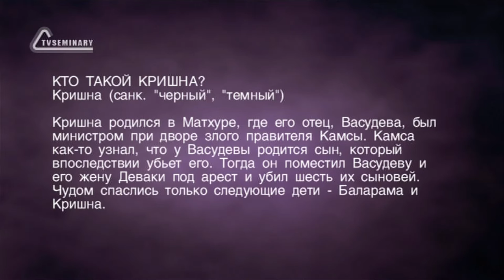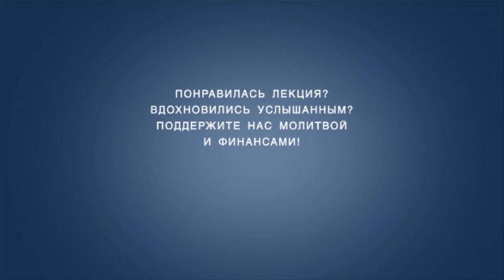A202 Rus 6. Международное общество сознания Кришны. Кто такой Кришна?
Кто же такой Кришна? О чем повествует Бхагавадги́та? В этом фрагменте лекции "Международное общество сознания Кришны" преподаватель Павел Столяров предлагает внимательно рассмотреть фигуру самого Кришны и узнать о его рождении и взрослении. Как Кришна объясняет смысл жизни человека и смысл служения Богу? Что такое йога полного посвящения и преданного служения Богу? Как представлен Кришна в других эпических произведениях? Какие качества Бога выделяют кришнаиты?

Пройти онлайн-обучение по этому и другим библейским курсам Вы можете на сайте tvseminary.сом